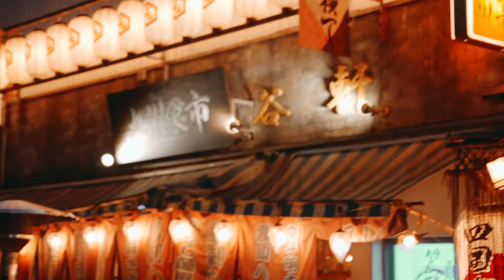Yung Tory - Since I Was Lil (Official Music Video)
📌Yung Tory
Hey Guys👋
Welcome Back To Another Video
If you are new to our channel, we're happy you clicked on our video! Hope you enjoy today's video. Please show your love💓 and support🤝 joining  @yungtoryrastar   community now by subscribing and press (🔔) to join the Notification Squad and stay updated with new uploads✨ If you have any inquiries or requests feel free to leave them in the comments below.
Check out the Official Music Video for "Since I Was Lil" By Yung Tory
Directed By @sipentertainment